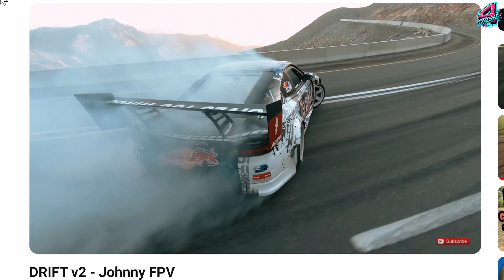Assetto Corsa drifts at night in VR! - Quest 2 - Fanatec CSL DD - 3Drap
More drone practice footage. This 1 turned out a little better than the 1st attempt though I think. I had to mention that the video was made brighter so you realise just how dark it was when I originally drove! It was so bloody dark! lol and with Youtube making all footage darker it was just to much.

0:00 Intro
0:47 Sliding

4Tash Socials-

Specs-
NVIDIA GeForce RTX 3080
11th Gen i7-11700k

Peripheral-
Corsair VIRTUOSO XT
Anker C200 2K Webcam
Logitech Pro Superlight
Logitech G915
Fanatec CSL DD
3Drap Hand Controller

 • 'Waiting' by Dasv...